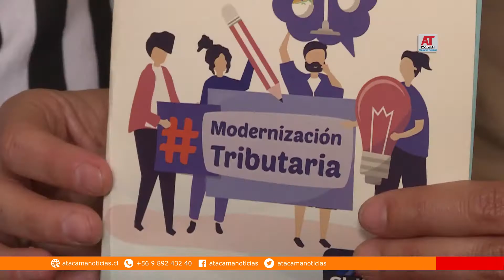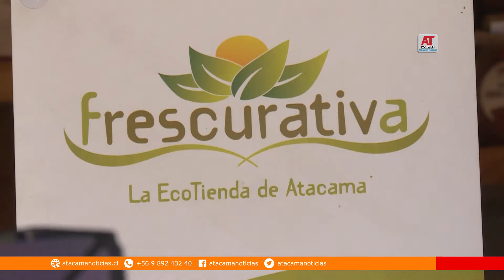Modernización tributaria promete ayuda a las pymes de Atacama